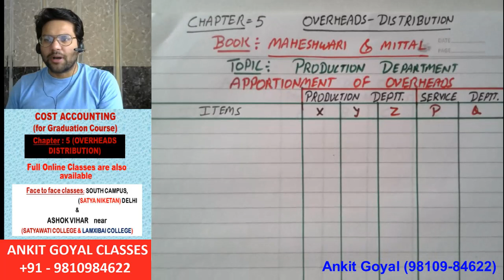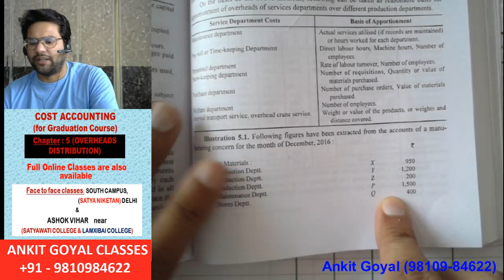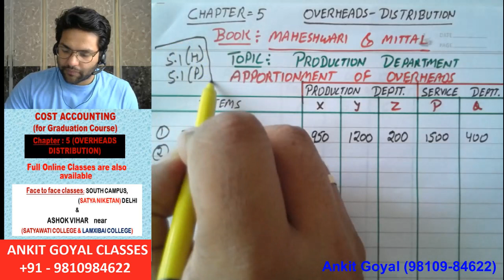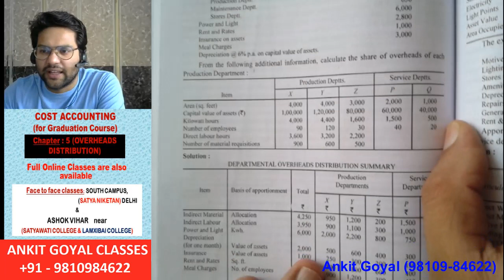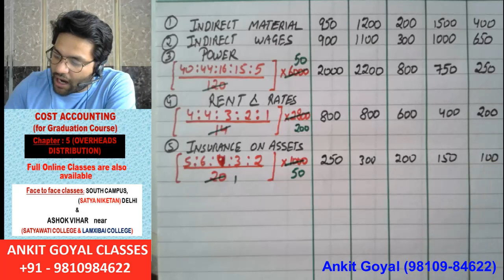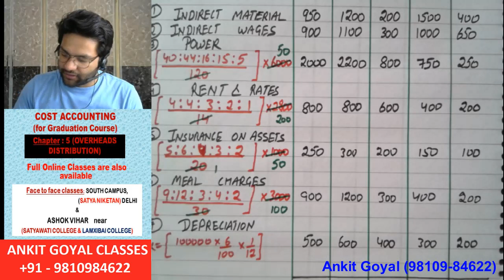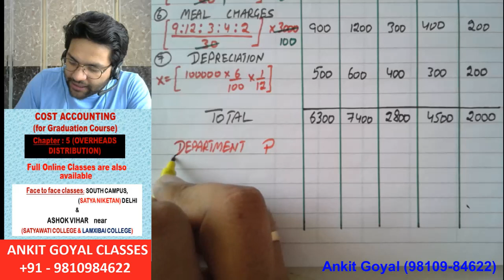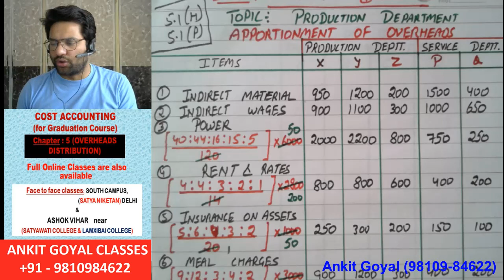COSTING 5.1 OVERHEADS DISTRIBUTION TOPIC (PRODUCTION DEPARTMENT) by ANKIT GOYAL